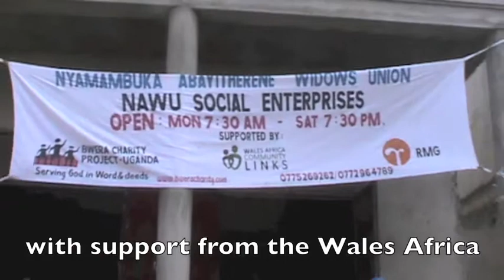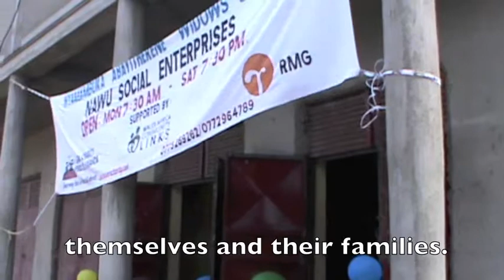The NAWU charity opening a shop in Bwera, Western Uganda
The NAWU widows' organisation in Bwera have opened a shop to support vulnerable members and their families. The project is supported by Bwera Charity Project Uganda (BCPU) and Riverside Market Garden, and has been funded by the Wales Africa Community Links programme.